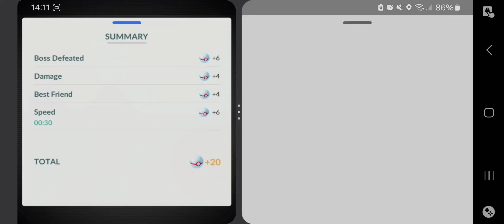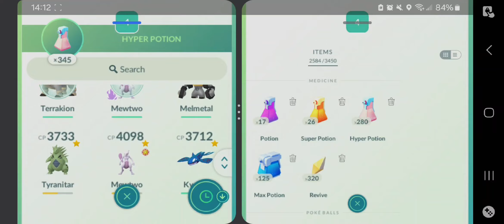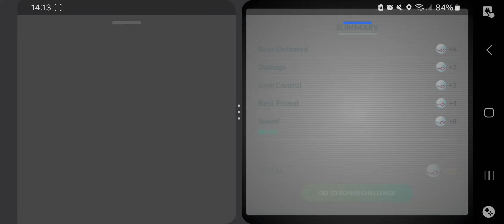2 SHINIES BACK TO BACK!!!!!